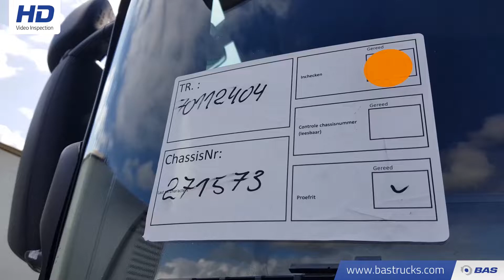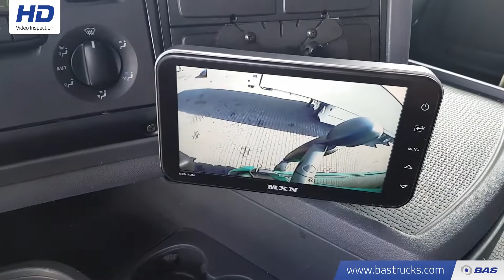70112404 Scania G400